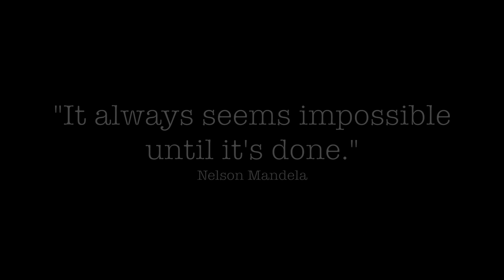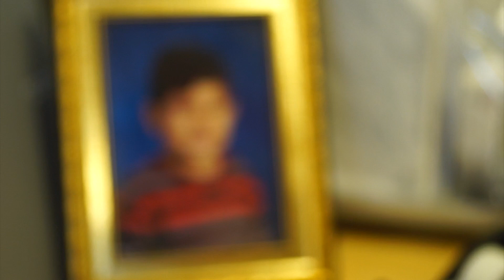Artist Struggle // Tribeca Teaches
The world of art is not all that it seems as Michelle talks about her struggles of being an artist.

School: The Young Women’s Leadership School of Astoria

Tribeca Teaches® offers opportunities for students and teachers to explore filmmaking through theory and practice. Classroom teachers are paired with teaching artists to design and implement filmmaking curricula. The program provides students with an immersive opportunity, learning the media-making skills to write and produce their own stories.